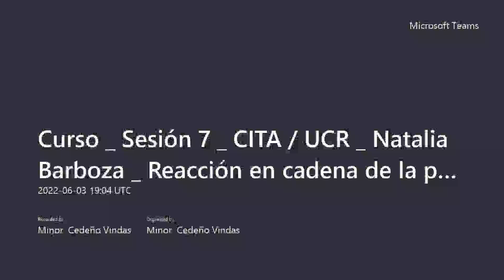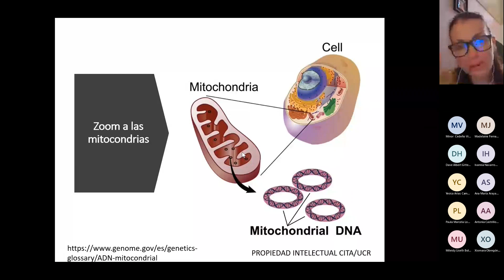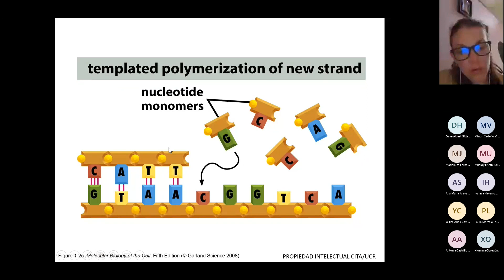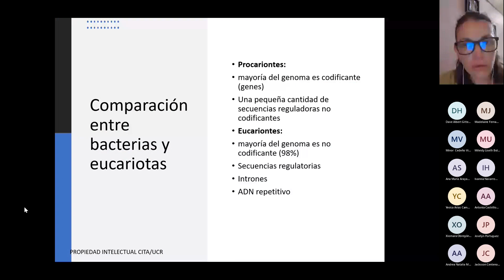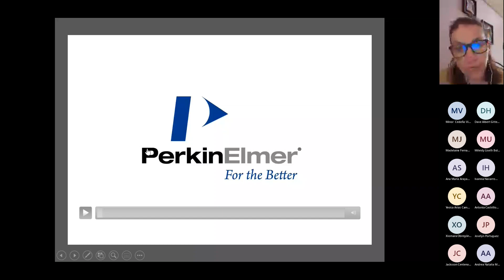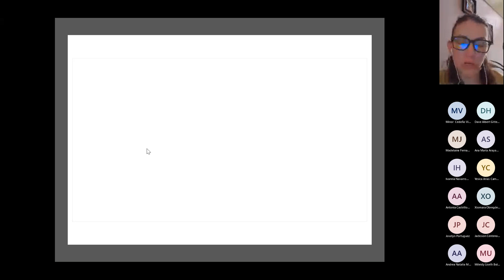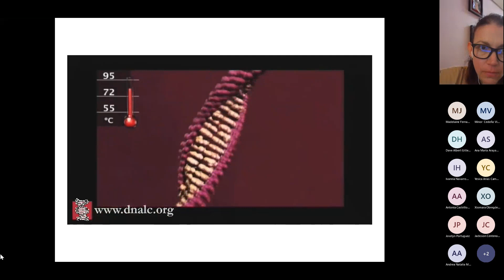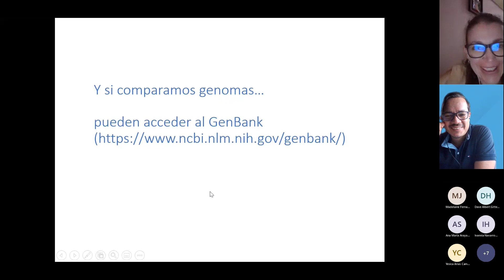CITA _ UCR _ Sesión 7 _ Natalia Barboza _ Reacción en cadena de la polimerasa (PCR).